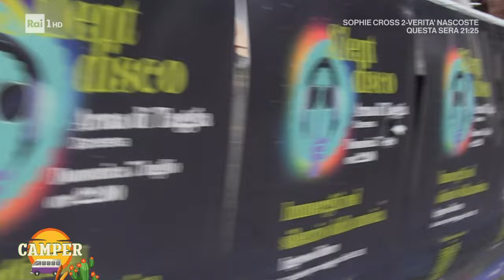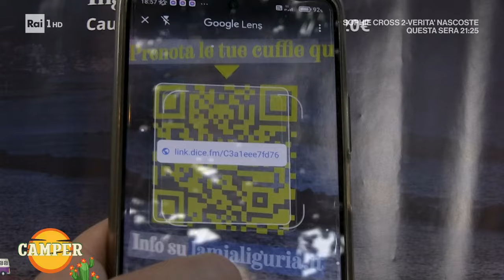Silent disco a Taggia - Camper 16/07/2024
- Marco Di Buono è a Taggia, in provincia di Imperia, per scoprire una nuova forma di divertimento: la silent disco.